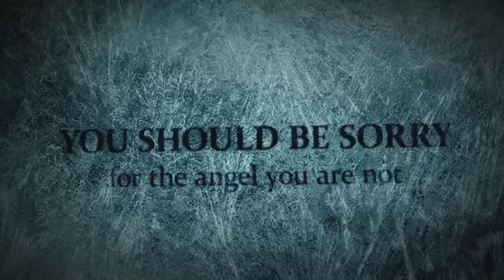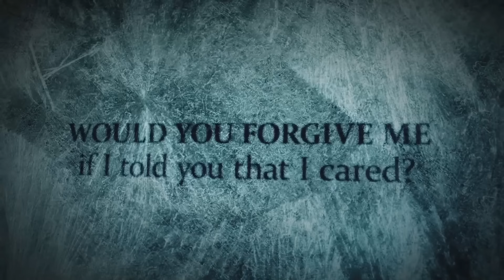Five Finger Death Punch - Walk Away (Lyric Video)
Official lyric video for Walk Away performed by Five Finger Death Punch.